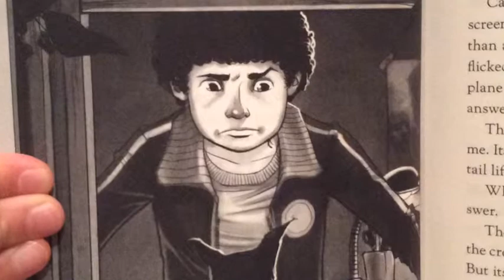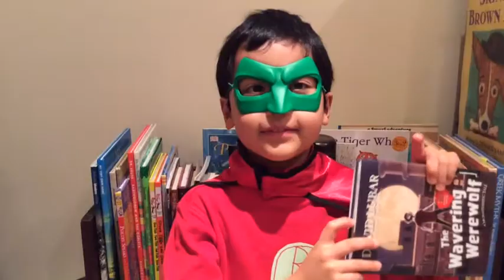The Wavering Werewolf by David Lubar